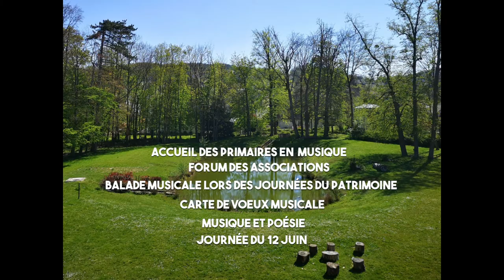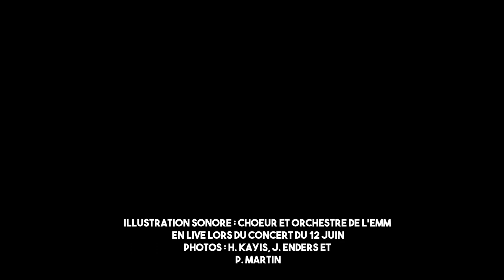Rétrospective de l'année 2020-2021 - École Municipale de Musique de Viarmes